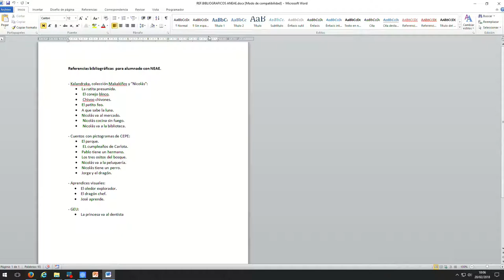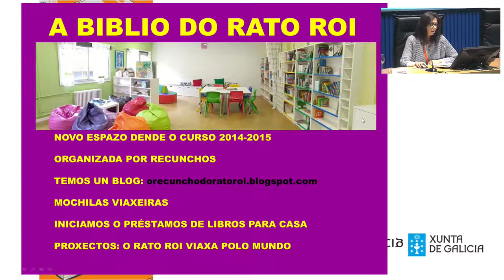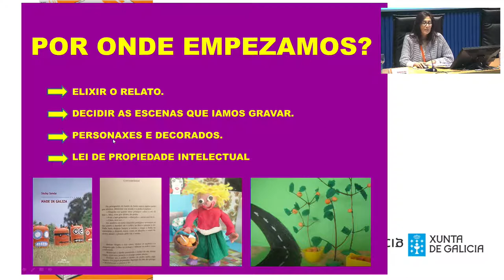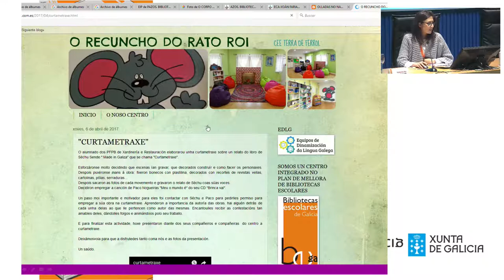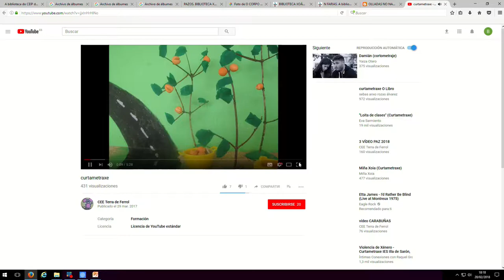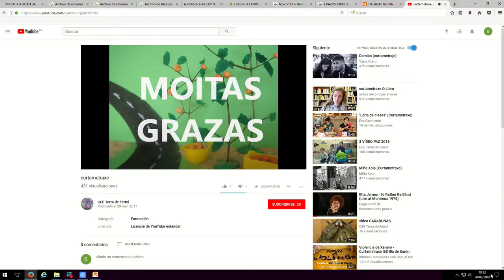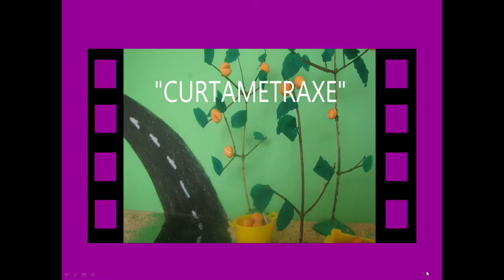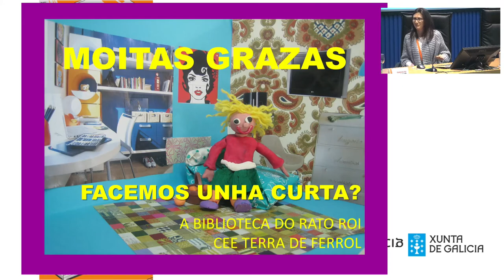Experiencia CEE Terra de Ferrol. Audiovisual da sesión da tarde.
Xornada de formación sobre biblioteca inclusiva, lectura e diversidade. Asesoría de bibliotecas escolares de Galicia.